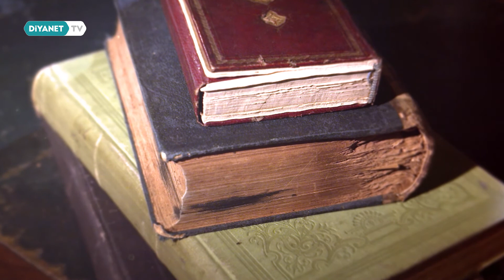Paranın Tarihi - Prof. Dr. İskender Pala ile Ayine-i Devran 18.Bölüm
Prof. Dr. İskender Pala’nın anlatımı ile vefa, yardımlaşma, iyilik, dostluk gibi unutulmaya yüz tutmuş duygular, tarihte yaşanmış ibretlik olaylar üzerinden anlatılacaktır.